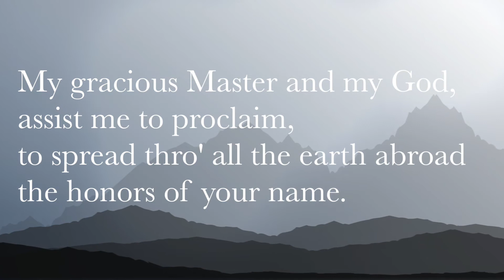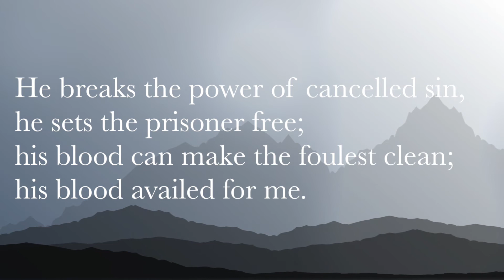Oh, for a Thousand Tongues to Sing | Lyric Video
By Charles Wesley(1739), arranged and recorded by Eric C. Rose 2021.

Psalm 9:1-2

My gracious Master and my God,
Assist me to proclaim,
To spread thro' all the Earth abroad
The honors of Thy name.

He breaks the pow'r of canceled sin,
He sets the pris'ner free;

Hear him, ye deaf; His praise, ye dumb,
Your loosened tongues employ;
Ye blind, behold your Savior come;
And leap, ye lame for joy.

Public Domain